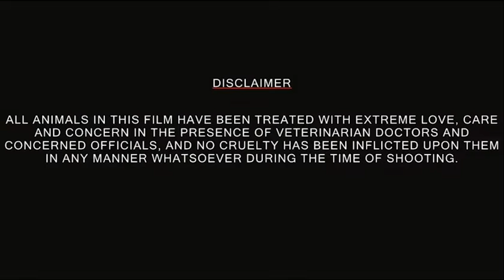Poor Things Movie 2023 | Emma Stone | Mark Ruffalo | Willem Dafoe | Review & Facts